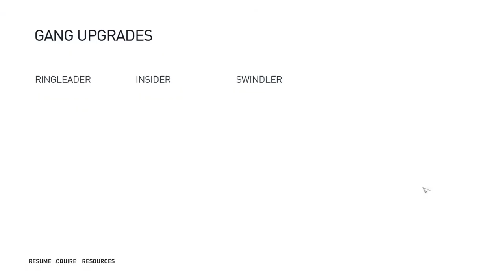Assassin's Creed Syndicate Gameplay Walkthrough PART 71 - DEAD LETTERS